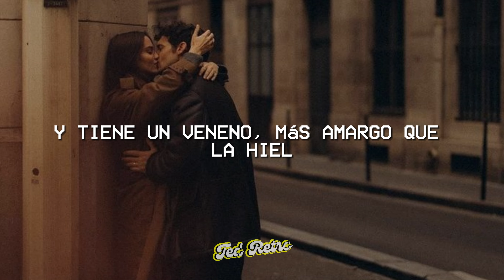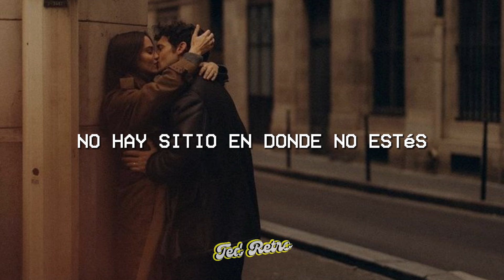Gustavo Cerati - Cactus (Letra/Lyrics)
♫ Gustavo Cerati - Cactus

(Letra/Lyrics):

Cactus suaviza mis yemas con su piel
Tiene cien años, solo florece una vez
En tu nombre, en tu nombre
Y tiene un veneno, mas amargo que la hiel
Con solo invocarte, voy a convertirlo en miel
Cuando te busco
No hay sitio en donde no estés
Y los médanos, serán témpanos
En el vértigo, de la eternidad
Y los pájaros, serán árboles
En lo idéntico, de la soledad